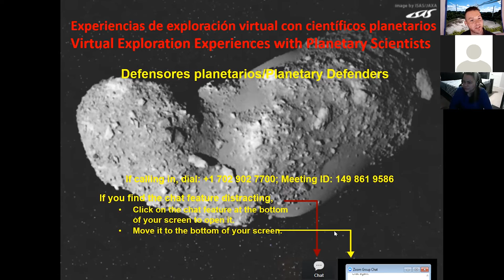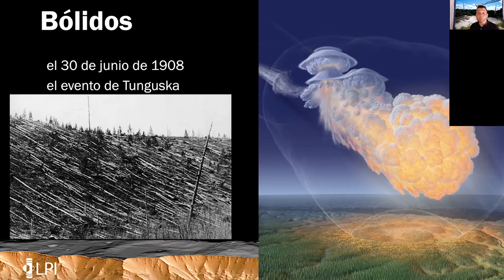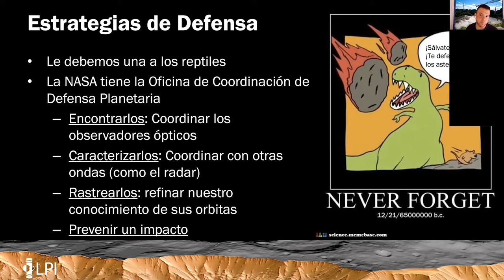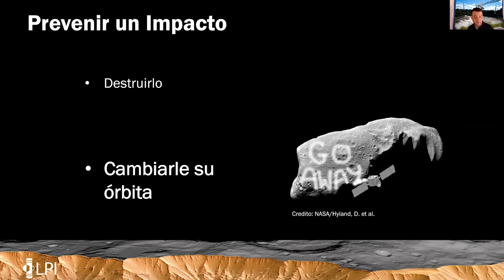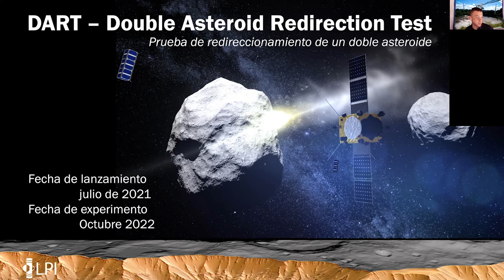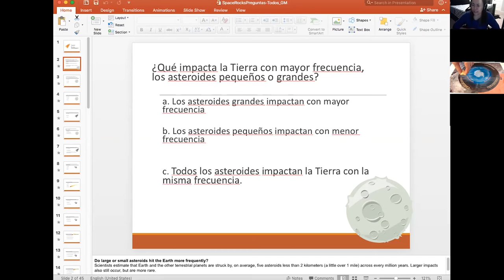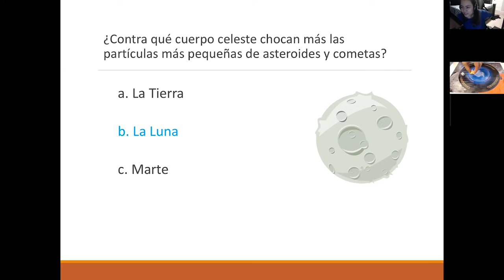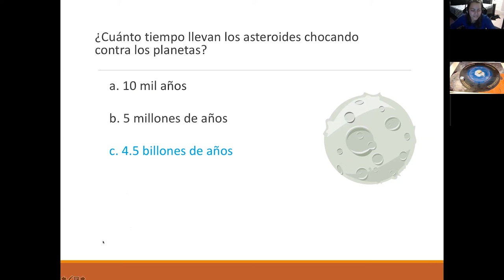Hispanic Heritage Month: Planetary Defenders/Mes de la Herencia Hispana: Defensores Planetarios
The Lunar and Planetary Institute is pleased to conduct this free, 30-minute virtual program for families and children. Meet Dr. Edgard Rivera-Valentín, who uses the world’s most powerful radio telescope, the Arecibo Observatory in Puerto Rico, to study near-Earth asteroids and other solar system bodies. Then join us to play a virtual game of Space Rocks, as we compete to move our rocks from an asteroid to land in Antarctica.
El Instituto de Ciencias Lunares y Planetarias (LPI por sus siglas en inglés) se complace en ofrecer este programa virtual de 30 minutos para familias y niños de manera gratuita. Conozca al Dr. Edgard G. Rivera-Valentín, científico que investiga asteroides cercanos a la Tierra y otros cuerpos del Sistema Solar mediante el uso del radiotelescopio más poderoso del mundo, el Observatorio de Arecibo en Puerto Rico. Al término de la charla, vamos a realizar un juego virtual llamado “Space Rocks” con el objeto de aprender más acerca de los meteoritos. En este juego competiremos para mover rocas desde un asteroide a la Antártida.